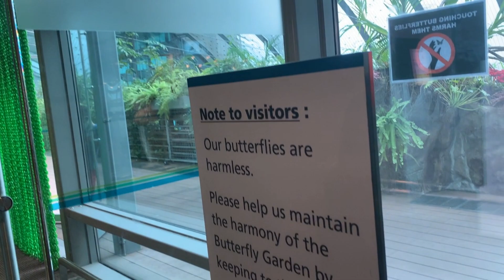এয়ারপোর্টে বাটারফ্লাই গার্ডেন | Butterfly Garden | Changi | Singapore Airport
A beautiful butterfly garden located at terminal-3 in Changi Airport (Singapore International Airport) is a must visit destination during a stopover.

About Me ::- Hi, I am Arghya. I am a passionate traveler and love exploring natural wonders of the world. So I thought of taking you virtually to the places I have visited. I tried to create every video  with extreme details so that you can plan your itinerary and budget accordingly.